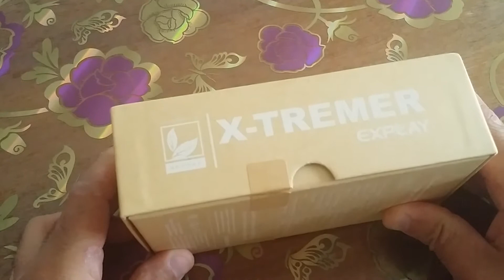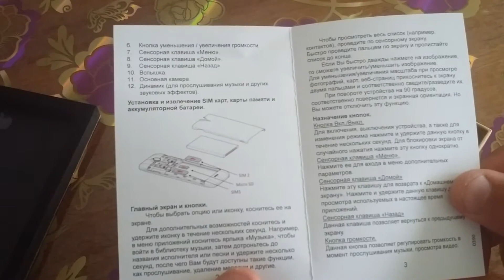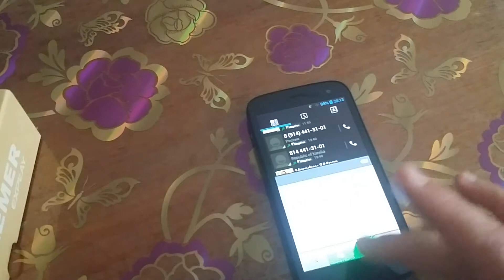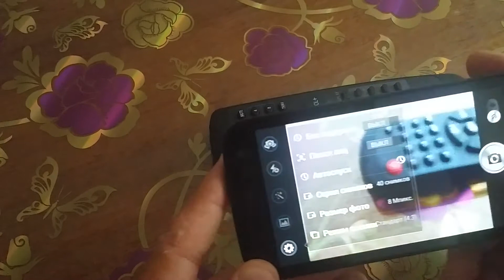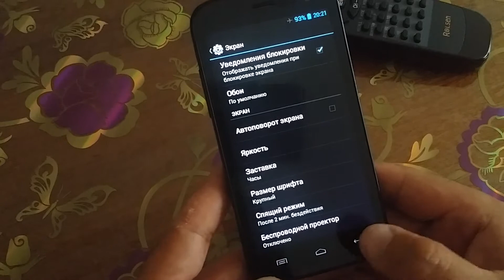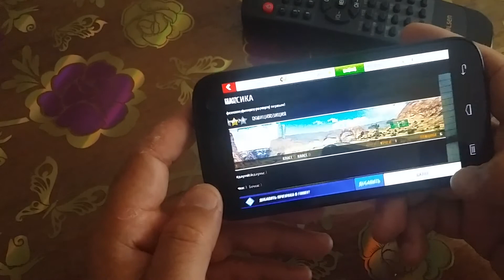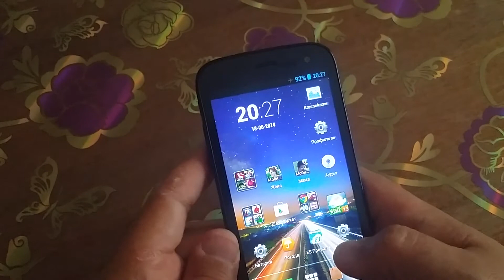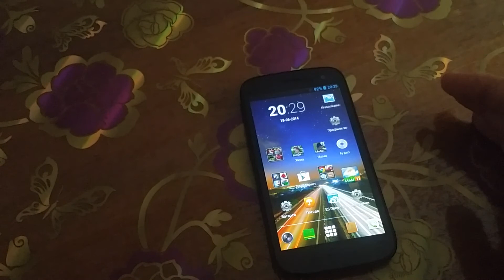обзор Explay X tremer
Стандарт GSM 900/1800/1900, 3G
Операционная система Android 4.2
Материал корпуса металл и пластик
Размеры (ШxВxТ) 74.4x144x10.7 мм
Тип экрана цветной OGS IPS
Диагональ 5 дюйм.
Размер изображения 720x1280
Число пикселей на дюйм (PPI) 294
Устойчивое к царапинам стекло есть
Фотокамера 8 млн пикс., встроенная вспышка
Функции камеры автофокус
Запись видеороликов есть
Макс. разрешение видео 1280x720
Фронтальная камера есть, 2 млн пикс.
Аудио MP3
Диктофон есть
Интерфейсы Wi-Fi, Bluetooth 4.0, USB
Спутниковая навигация GPS
Доступ в интернет WAP, GPRS, EDGE
Поддержка протоколов POP/SMTP, HTML
Память и процессор
Процессор MediaTek MT6589, 1200 МГц
Количество ядер процессора 4
Видеопроцессор PowerVR SGX544
Поддержка карт памяти microSD (TransFlash), объемом до 32 Гб
Аккумулятор съемный